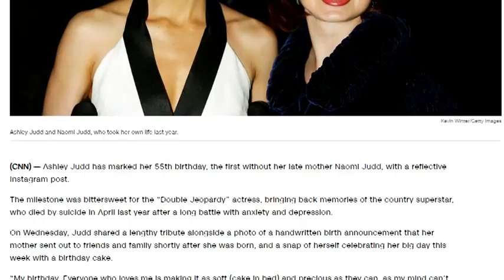Ashley Judd marks first birthday since death of mom Naomi Judd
-Lady and Gentleman, Now let me bring you a hot and interesting news from website edition.cnn.com

Title is : Ashley Judd marks first birthday since death of mom Naomi Judd

By Toyin Owoseje, CNN
Published Fri April 21, 2023